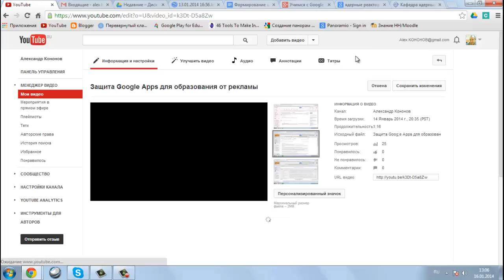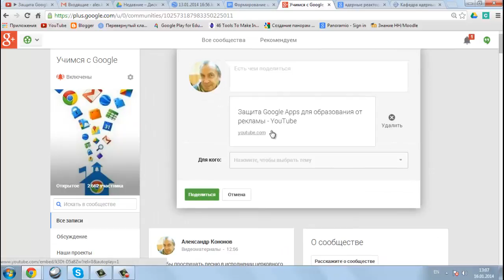Еще о способе поделиться видеороликом в Google plus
Поделиться ссылкой на ролик в G+ с помощью HTML-кода